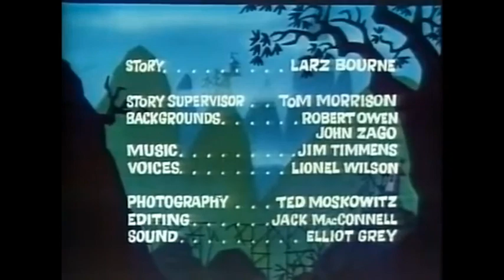Possible Possum: Kooky Cucumbers